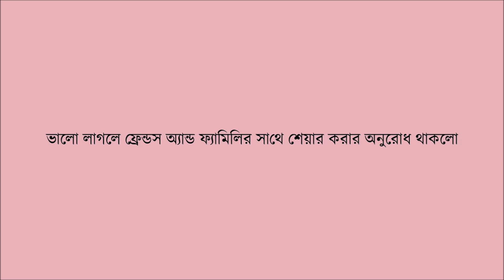অল্প তেলে ডিম আলুর কাবাব । Egg Potato Kabab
আজ শেয়ার করছি অল্প তেলে ডিম আলুর কাবাব এর রেসিপি।